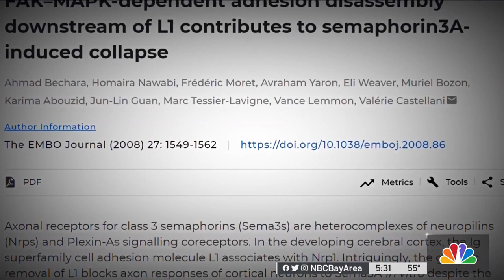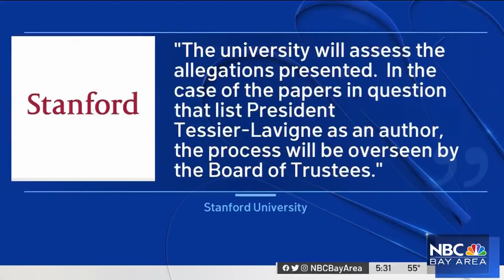Stanford President Accused of Creating and Publishing Erroneous Study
The president of Stanford has his reputation under the microscope because of scientific research papers he co-authored years ago. It’s a story involving detectives, ethics, and concerns about inaccuracy. Scott Budman reports.